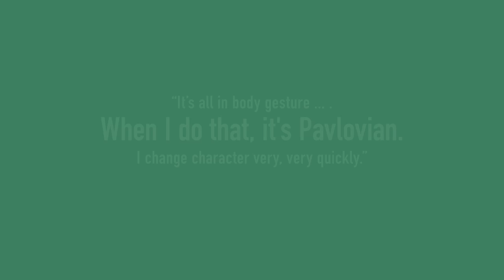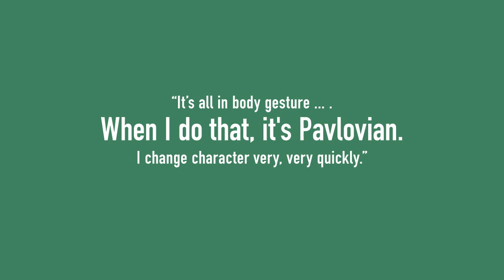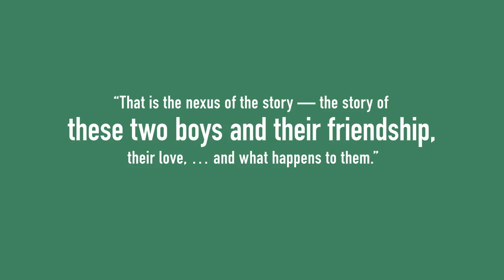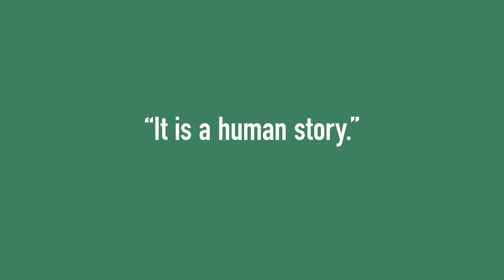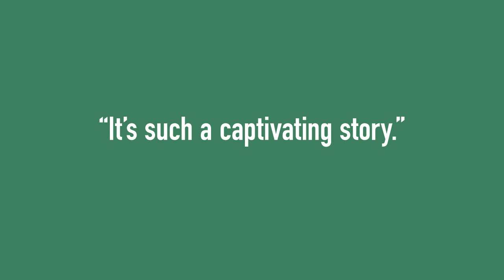PreViews - Sorab Wadia Interview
Sorab Wadia portrays eight characters in The American Place Theatre's "Literature to Life" stage presentation of "The Kite Runner," which features one hour of verbatim performance from the first third of Khaled Hosseini's best-selling novel. PreViews writer Jennifer Pencek speaks with Wadia about his preparation for the one-man show, how he first encountered "The Kite Runner," and why he thinks the story resonates with people around the world. "The Kite Runner," on stage October 8, 2013, at Penn State's Schwab Auditorium, includes mature themes. Parental discretion is advised.